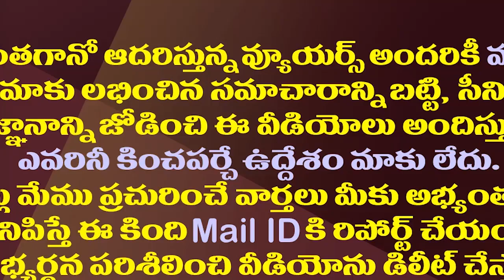టీడీపీని పక్కనపెట్టి జేసీ బ్రదర్స్ సొంత రాజకీయం| JC Brothers Are Trying For Their Own Grip In Seema